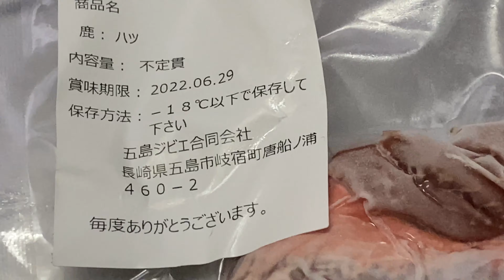奪い愛 犬 いつもそばにいるクィーンちゃん🤣❤️ 見てるよー👀(¯ｖ¯)ﾆﾔ 超大型犬 大型犬 グレートデン ニューファンドランド 渡辺ボス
Hello☀️
ボス君クィーンちゃんとお出けしようと準備すると雨;(´•௰•`)☂
諦めきれないクィーンちゃん
パパは用事でホームセンターに
ふと横を見るとクィーンちゃんが|･ω･´)
1秒も離れたくないクィーンちゃんと、五島ジビエを貰えると賢くお留守番するボス君🤣

最近の動画👇👇見てねー❣️